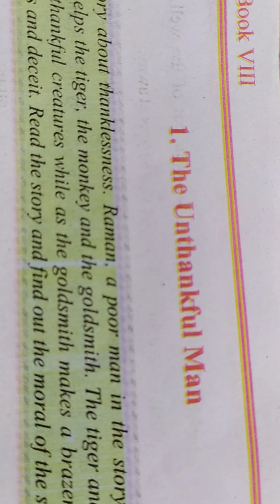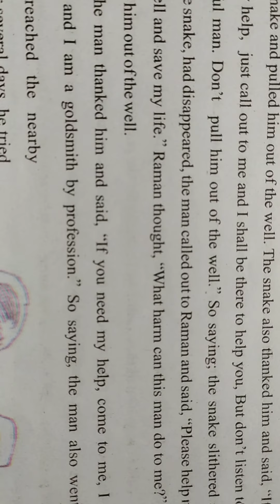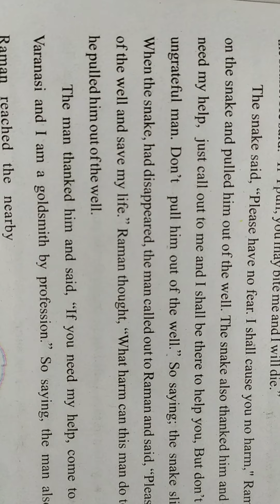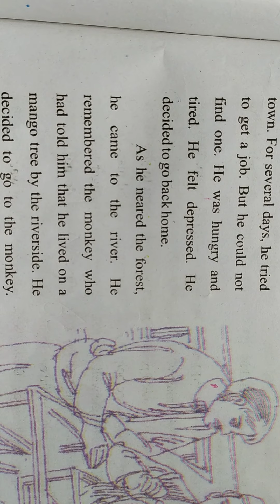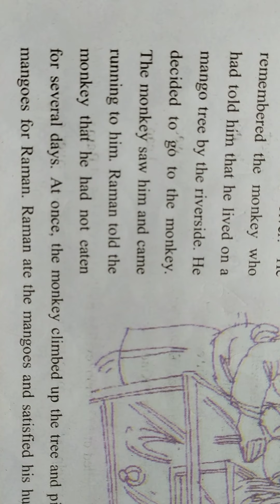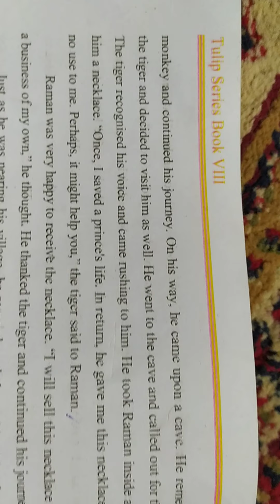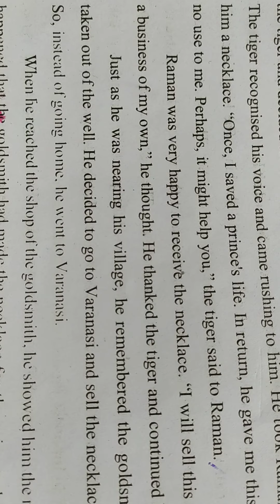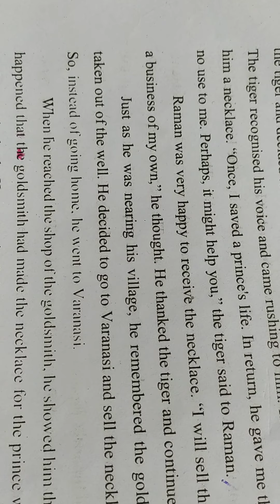Class 8th, english, The unthankful man part3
Mohammad shafi Headmaster
Ups Aafan